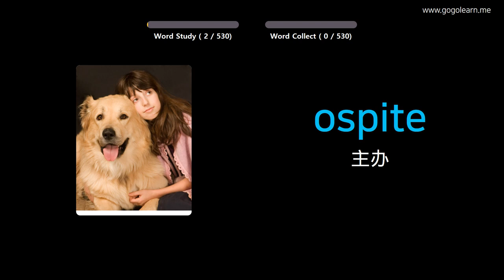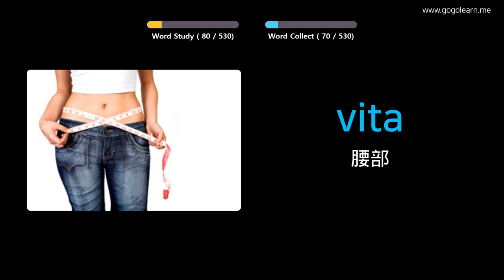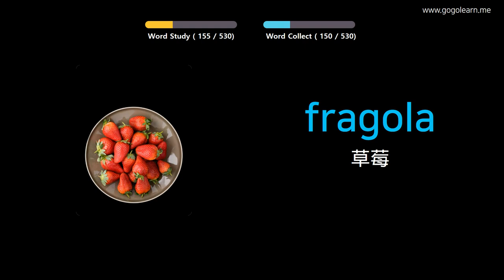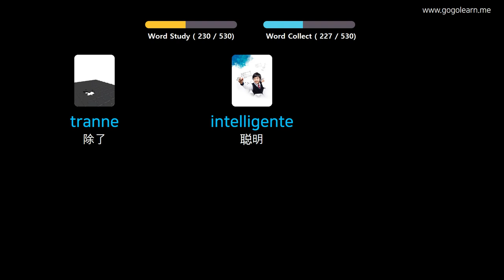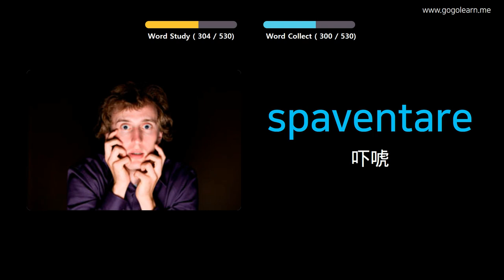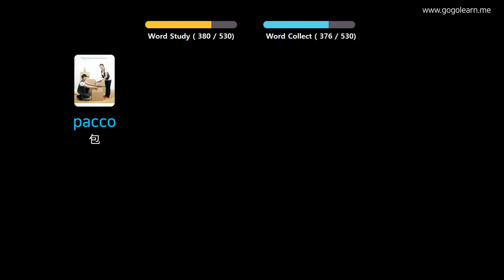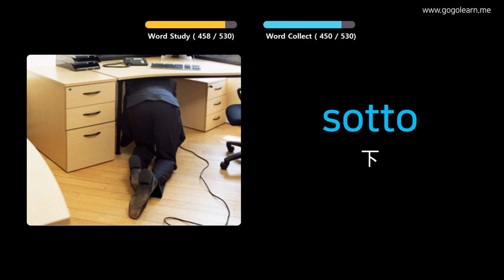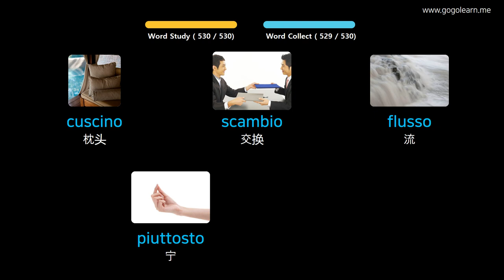通过图片学习意大利语|意大利语词汇基础中学 | Golearn